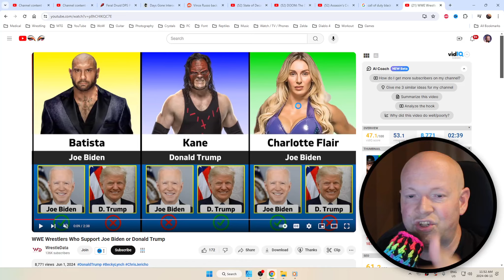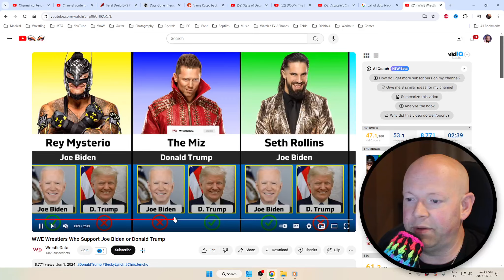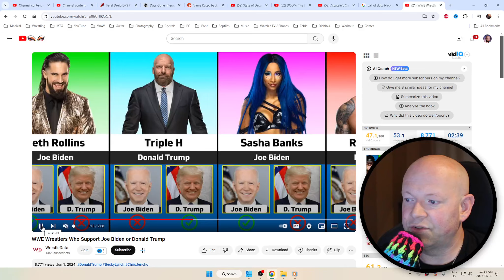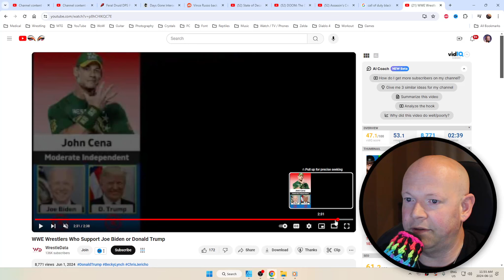Does A Wrestler's Political Leaning Affect How You Think Of Them?